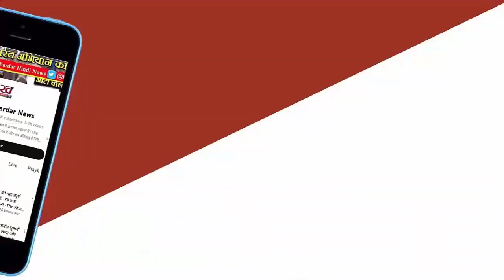IPL 2024 Update : आखिरी ओवर में High-voltage ड्रामा, Hyderabad ने मारी बाजी,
सनराइजर्स हैदराबाद के कप्तान पैट कमिंस ने आखिरी ओवर डालने की जिम्मेदारी जयदेव उनादकट को सौंपी। पंजाब को छह गेंदों पर 29 रन की दरकार थी और दो युवा बल्लेबाज क्रीज पर खड़े थे। पंजाब के फैन्स ने मैदान छोड़कर जाना शुरू कर दिया था। हैदराबाद के खेमे में जीत का जश्न अभी से थोड़ा बहुत शुरू हो चुका था। उनादकट के हाथ से निकली ओवर की पहली गेंद को आशुतोष ने डायरेक्ट बाउंड्री लाइन के पार पहुंचा दिया।